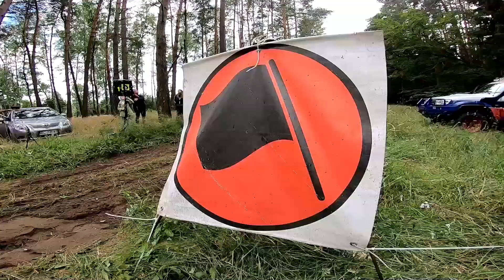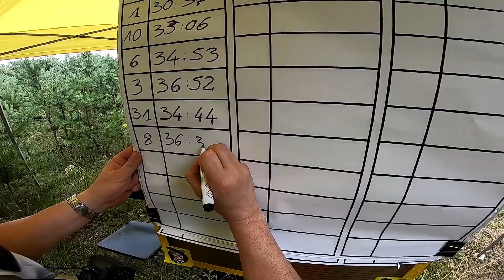Baja Szczecinek 2020 - Lipski / Kowalska - Mitsubishi Pajero | MotoRecords